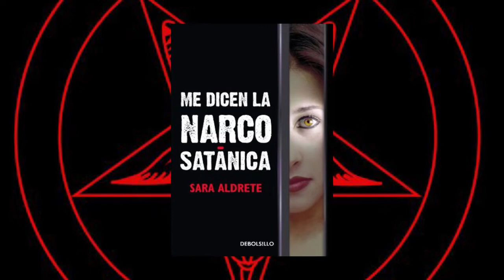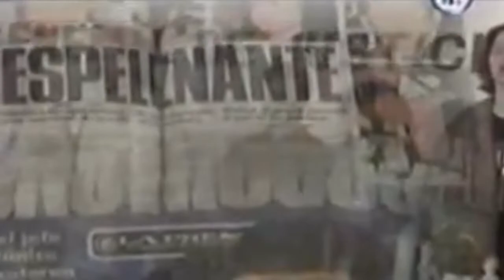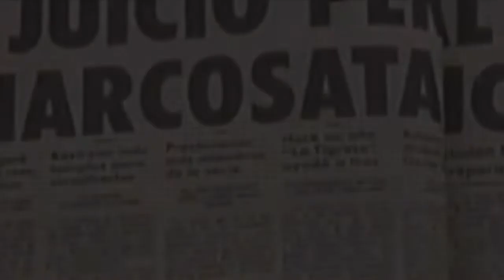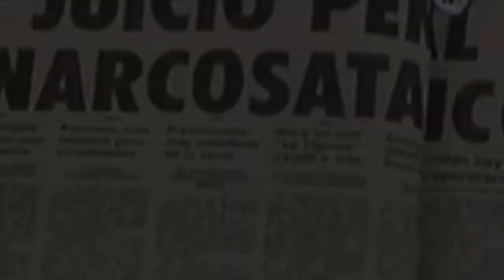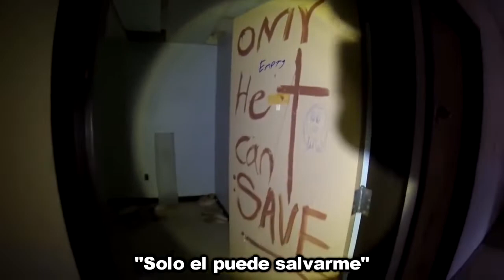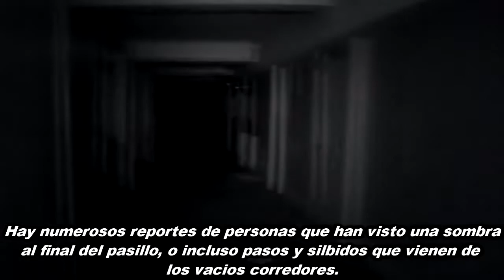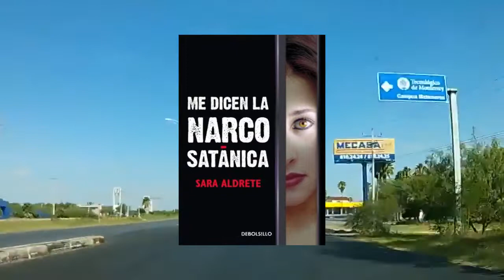Los NARCO SATÁNICOS mexicanos | La historia de Sara Aldrete y Adolfo de Jesús Constanzo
Clip extraído de nuestra segunda parte de la platica sobre asesinos seriales mexicanos. uwu

Nos encontramos en las principales plataformas de audio, nos encuentran como: "El Podcast del Iceberg". 🧡

Amazon Music 😮

Agradeceríamos una review de lo que les parezca nuestro contenido, en las plataformas donde se puedan dar reviews. 🥺👉👈